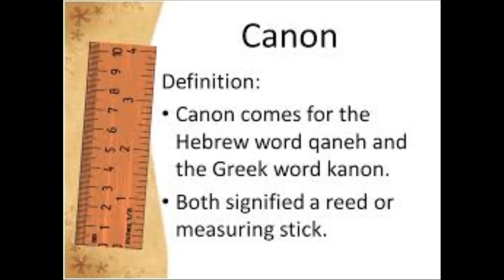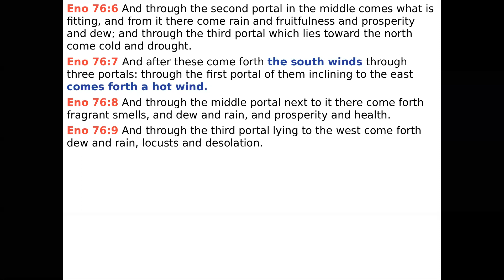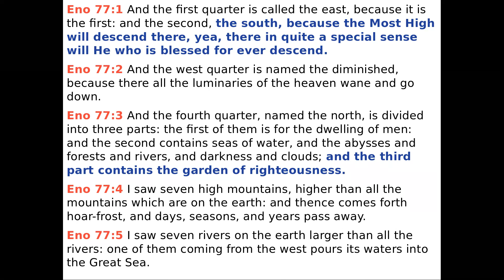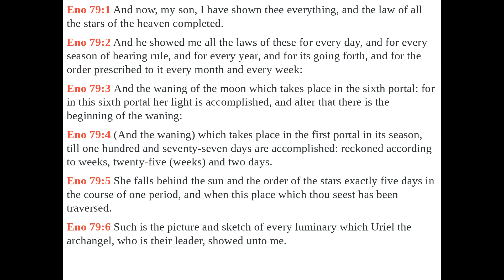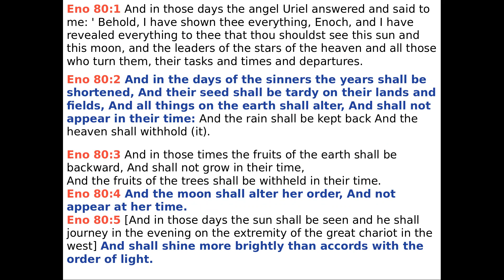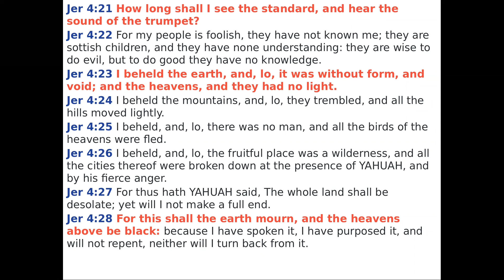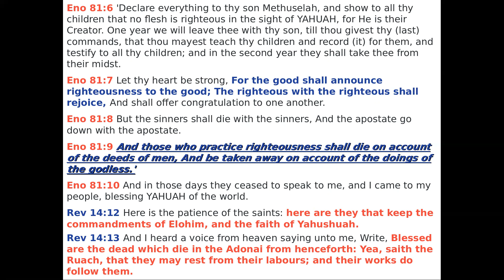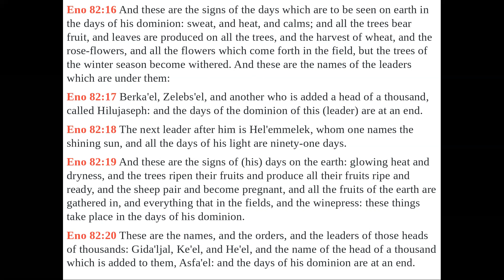Enoch 76 82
Welcome to another one of our Bible Studies! In today's Bible study, we will be looking at Enoch chapters 76-82.